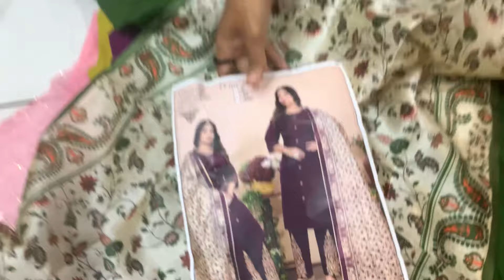Weekend Got Profitable | Supremely Beautiful Designs | Single Rate Video | Suit Manufacturer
As Sainath vasudha we are giant ladies ethnic wear manufacturing company who manufactures each and everything like
bandhej battik
premium boutique wear , party wear designer suits , unstitch materials for gifting , churidhar materials official wear ,  cotton prints , maslin prints , digital prints , upada silk , kurties on shimmer silk , trending kurties , designs which are deeply connected with the roots of our culture and society,

we believe in providing best and accurate quality of goods as per the customers dialy needs at very affordable rates so that if new people are joining the industry they take and experience very fast growth by joining hands with us ..!!

apart from that our team is so huge and very talented they are working very hard to provide you all different type of quality products and designs so that your store stands apart from other stores and you shine very bright ..!!

Not only that We say and treat our customers as our family..which is the best part of us because of that our family keeps sending us referral busieness and we are also growing 10x day by day because of your love and kind support..! as they also treat us as a family ..!!

so if you reached this video and description there is some mission or purpose destined for your ..!!

so come lets grow together ..!!

at below address

Sainath vasudha
D 2. 2nd and 3rd floor
sumel business park 1
(also known as safal 1)
near new cloth market
Ahmedabad 380002

board line numbers
(keep  little patience if you get busy line)

International calling no.
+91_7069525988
active 24*7